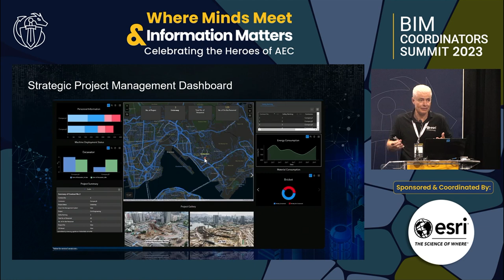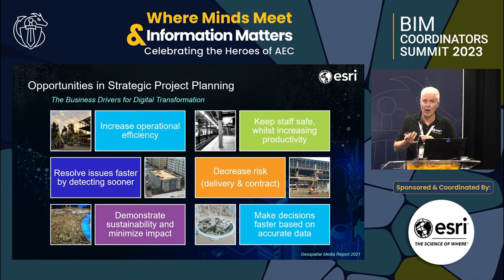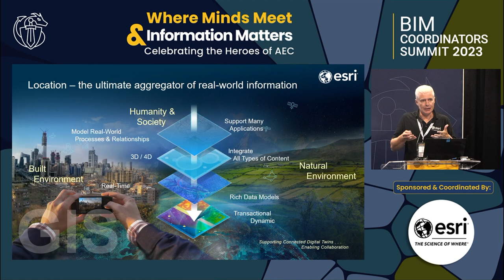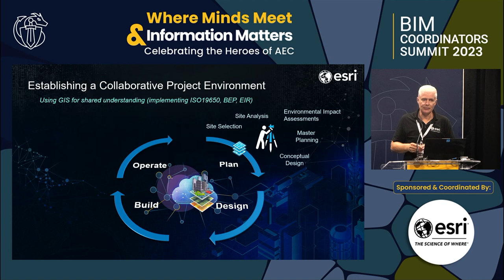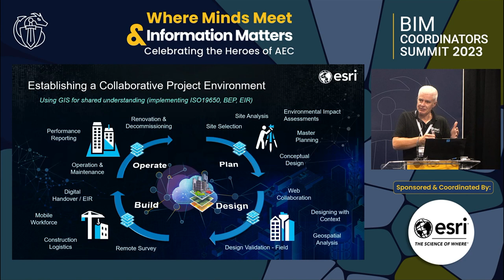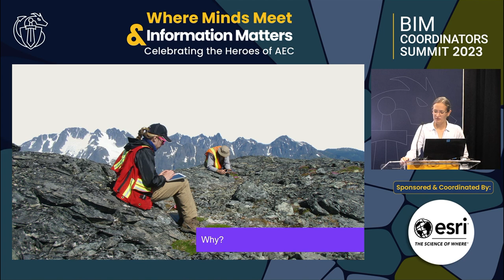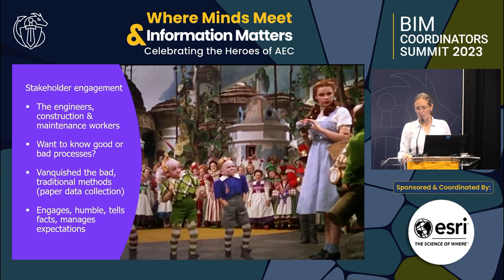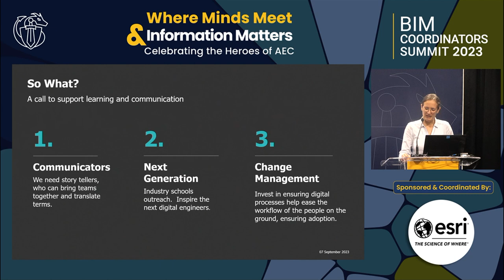Chris Jackson and Helen Pickard: Introduction to Stage 2 (pt.1)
Chris Jackson, from ESRI (Sponsors of the Planning Stage), introduces the speakers for Planning Stage at BIM Coordinator Summit and presents with Helen Pickard, from Mott Macdonald.

Sign Up on BIM Coordinators Summit website to keep up to date with future Events & News